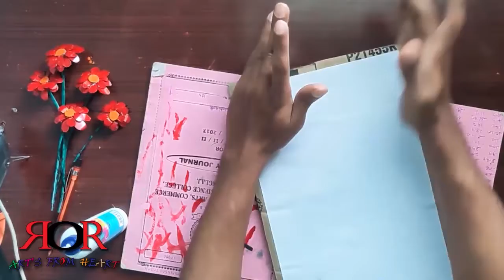DIY FLOWER PHOTO FRAME PART 2 By Waste Material/ O R ARTS FROM HEART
My channel is new here to entertainment all the people when they want to relax. WATCH MY VIDEO SECOND PART IS READY FOR YOU .